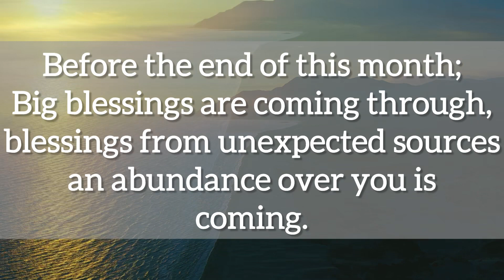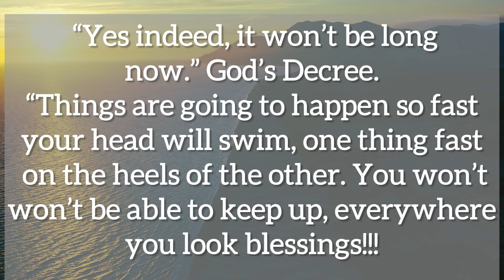💌Get excited, one hour from now…